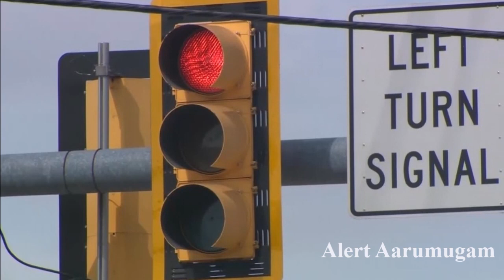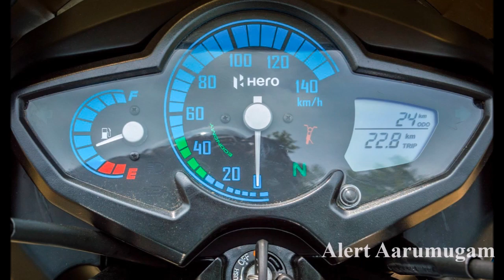இது ஏன் இப்புடி இருக்குனு யோசிச்சுருக்கீங்களா | Why Does Yellow Colour Is Used As Indicator